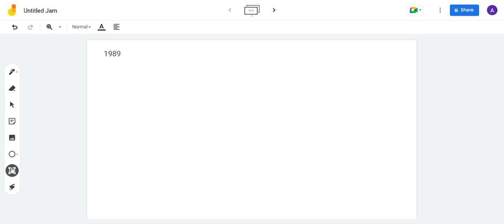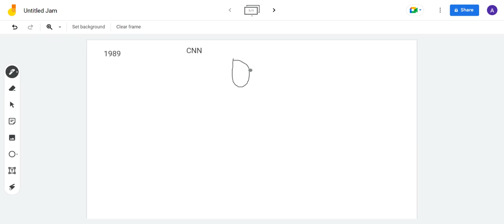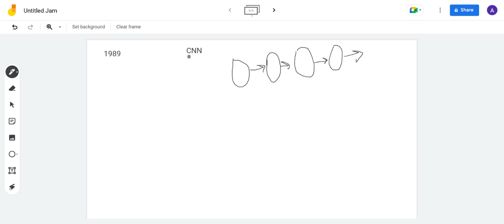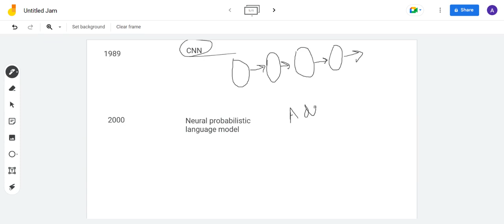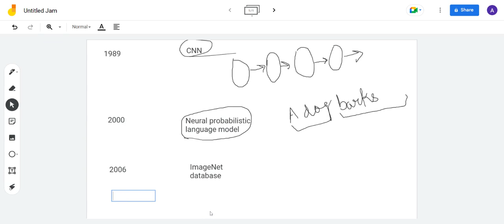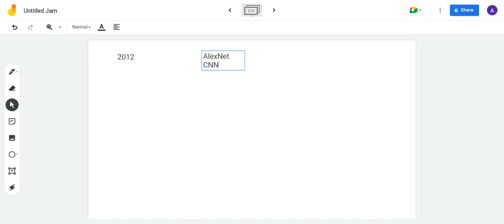Intro to CNN | Neural probabilistic model | AlexNet CNN | GAN, VAE with milestones, examples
Hi everyone,

Contents in this video:
This video explains Convolutional Neural Networks (CNNs), neural probabilistic language model, AlexNet CNN, word2vec, Generative Adversial Networks (GANs) and Variational Autoencoder (VAEs) with real-life examples.

I have started a new playlist on Generative AI.
It will include everything about Generative AI, prompt engineering, tools like ChatGPT, Bard, MidJourney and many more with the technologies/ ML algorithms used, different types of generative models, details on transformers, Large Language models(LLMs) & even basics of Machine learning, deep learning, neural networks, Natural language processing & much more.

Prerequisites required to learn this course:
- Your zeal to learn

This course is for all:
- Beginners
- Intermediate
- Expert
Beginners in Machine learning/ AI can also easily learn this course, as I will go through the basics to an advanced level.

How is this course different:
- Includes not just prompts, it includes in-depth knowledge of Generative AI
- This course is important for all those who want to upskill in 2023
- This is in Hindi with English subtitles, so everyone can easily understand
- Complex algorithms explained with real-life examples

Thanks !!